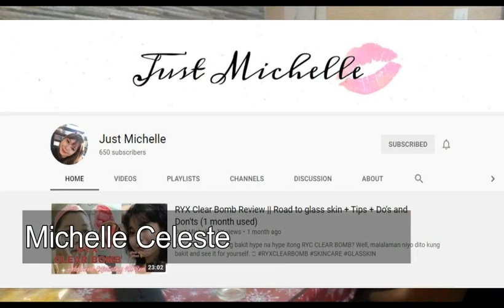YELLOW CAB PIZZA and BUFFALO WINGS N' THINGS MUKBANG - The ReaperRocker Vlog 88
On Today's episode, Along with Ynos and Crisan , we will review Yellow Cab Pizza Co. and Buffalo's Wings N' Things

Guidelines for my rating

5 - Excellent
4 - Very Good
3 - Good
2 - Bad
1 - Worst

Support these Youtube channels!